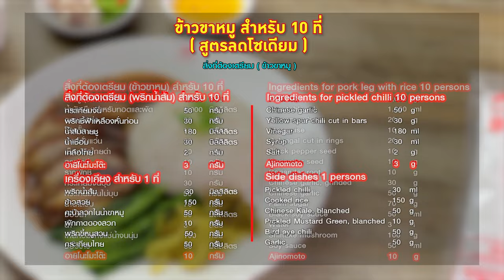อาจารย์ยิ่งศักดิ์ เผยเคล็ดลับเมนูลดโซเดียม ข้าวขาหมู อร่อยถูกใจ ใส่ใจสุขภาพ | คุกกิ้งกูรู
อร่อยถูกใจ ใส่ใจสุขภาพ กับอายิโนะโมะโต๊ะ เมนู ข้าวขาหมู ลดโซเดียม
ติดตามข้อมูลข่าวสารต่างๆ ของอายิโนะโมะโต๊ะได้ทาง Facebook : Ajinomoto Home Cooking

▲Line @yingsakfood